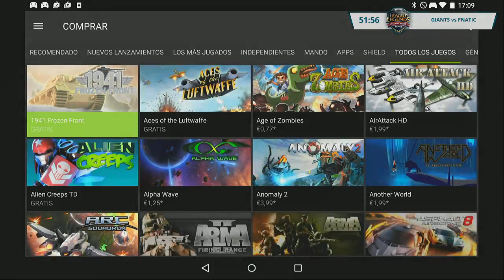Asphalt 8 Airbone con Kuentin y Keireth - Programa 4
Asphalt 8 Airbone, juego gratuito de Gameloft. Desarrollado en Barcelona, es un adictivo juego de carreras con el estilo frenético de Need 4 Speed y las carreras callejeras de Burnout. Descárgalo gratuitamente para tu dispositivo favorito a través de